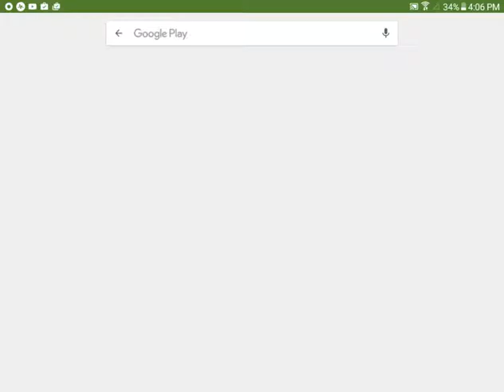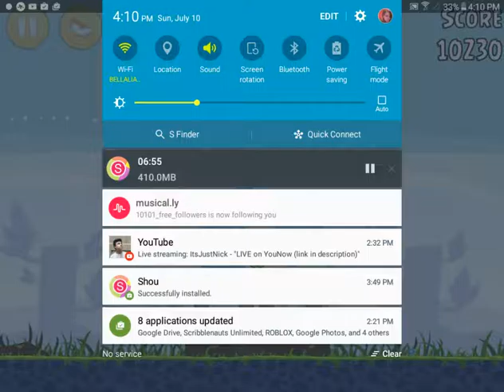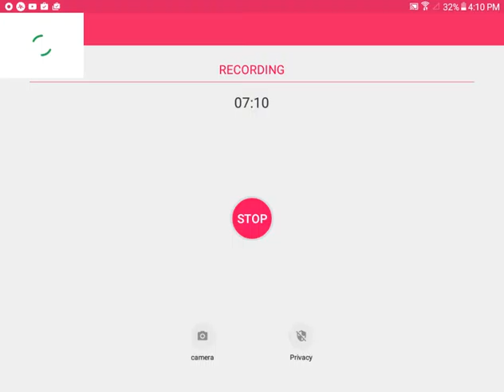Angry Birds!! (Plus my cousin)